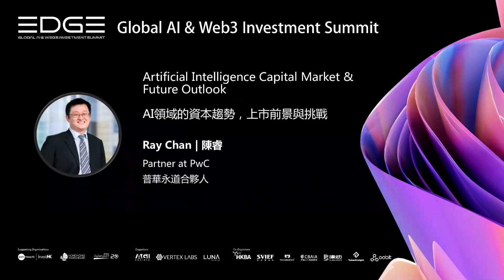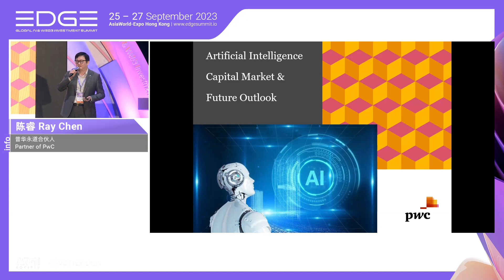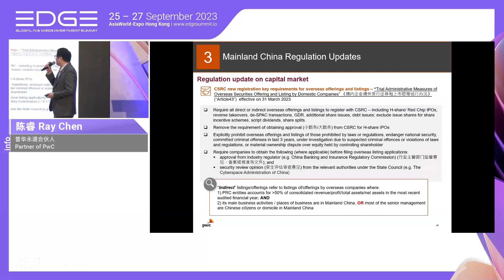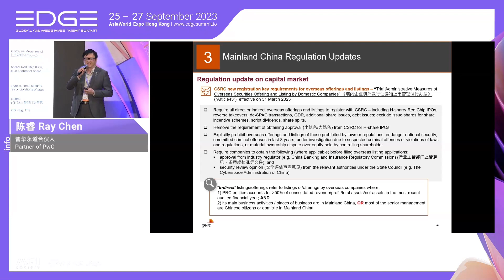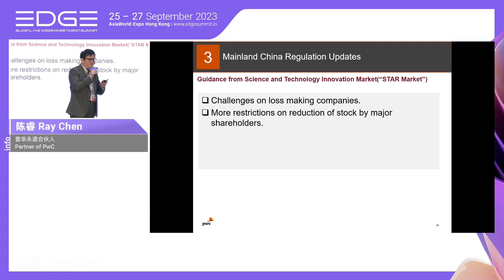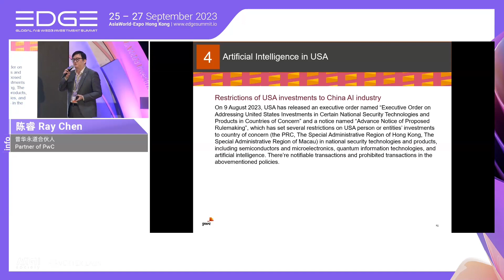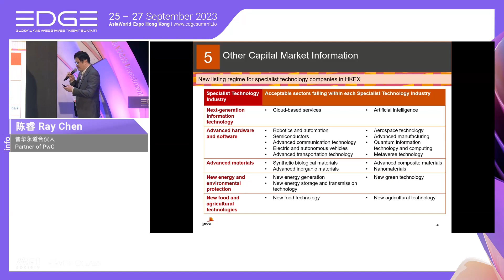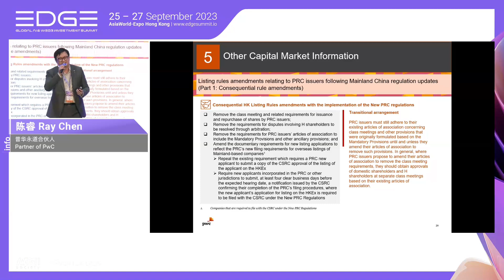Artificial Intelligence Capital Market & Future Outlook by Ray Chan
26-27/9/2023 EDGE Global Ai & Web3 Investment Summit at Hong Kong